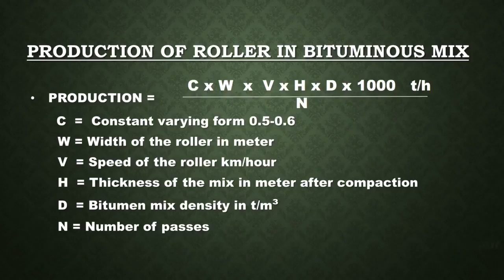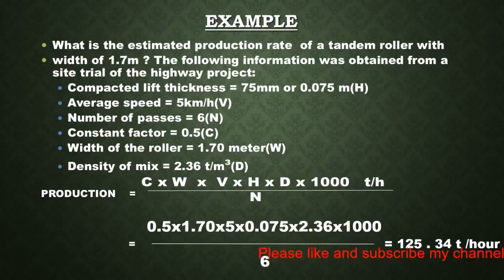HOW TO FIND OUT THE PRODUCTION OF TANDEM ROLLER IN BITUMINOUS MIX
In this video we will learn how to find out the production of tandem roller in bituminous mix  with an example.